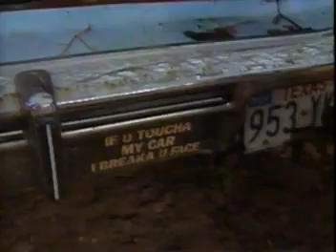1990 TNT Houston. Session 2. Pt. 1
From the Astrodome and American Sports Cavalcade. Showcasing the 7,200LB modified tractors and the 6,200LB 2WD trucks. The Renegades TNT Monster Truck Challenge is also featured.

Topside:
Paul Page & Steve Evans
Trackside:
Pat Patterson